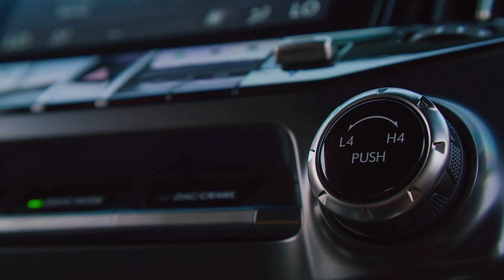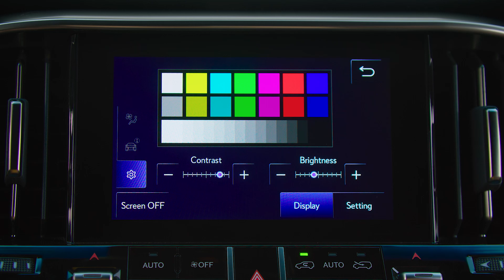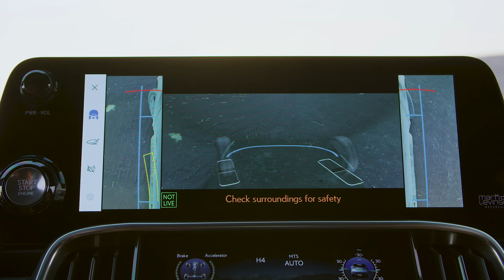2025 Lexus LX UltraLuxury Interior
Source: Lexus